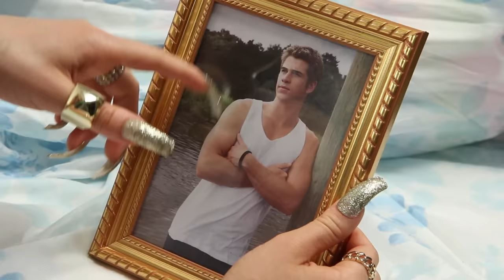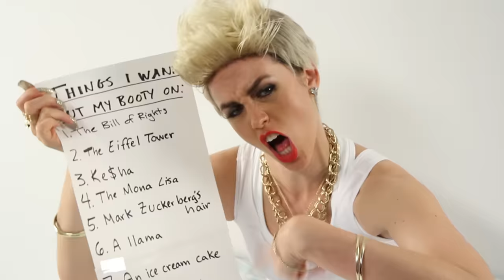Miley Cyrus - We Can't Stop PARODY!! Key of Awesome #74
Miley likes putting her booty on things.

KOA Facebook!

TShirts!

LYRICS
It's my money gonna spend it on gum
It's my career I can do a shark jump
It's my jaw and I can wire it shut
I can read gersbermps
They're ma ferverite berks
 Dead Cats and dirty dishes everywhere
Hands in my pants cus I'm itchy there
I'm just came to shame my mother
Ain't never gonna marry Thor's brother now
Tryin' to be a poorman's Gaga (GAGA)
Or an Albino Rihanna (EH EH)
Now I'm dating a french guy made outta french fries
Nom nom nom nom nom
 I look just like tweety
If he was slutty
Gonna give my Daddy
An achy breaky heart attack

Sweet Niblets.

MILEY
This is my butt
This is my cooch
 And I wont stop
Chewin' my gum
Tryin' extra hard to be edgy
It's my middle finger to Disney
Freaky hand chop
Pepto bismol
This is my musical cry for help
Can't buy a clue with all this wealth
No bones
It's my booty I can put it on stuff
It's my booty I can drag it on the rug
It's my booty I can put it on Doug
I can put it on a Pug or all of the above.
I could try be classy, but what for?
I want to get my face on Mt. Slutmore
Unless you're busted, then a judge can judge ya
Tryin' to look sexy but it's just sad
Is this an American Apparel Ad?
I'm not anorexic
Just replaced breakfast with crack.

BILLY RAY
Now Miley is asleep
Nobody make a peep
Ya'll get up on yer feet
I'm gonna show you a cool dance
Everybody clap
Take two steps back
 I'll just latch on
To her hit song
My wife gave birth to a cash machine
Sometimes she lets me be in her movies

MILEY
Get out daddy or else I'm gonna pound you

BILLY RAY
Don'tcha sass me I can still ground you
For gettin' that dumb Sharon Stone hairdo
I heard you were dating a french dude

MILEY
Stop Daddy!

BILLY RAY
I kill you bastard!

MILEY
Stop Daddy!

BILLY RAY
Die!

MILEY
He's my boyfriend I love him!

BILLY RAY
French fry guy!

BILLY RAY
USA!...Tasty